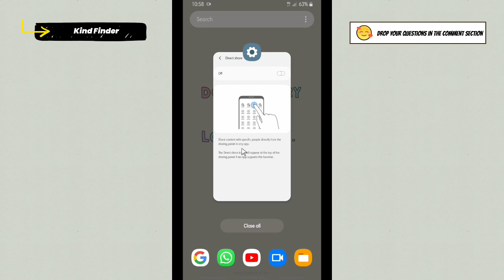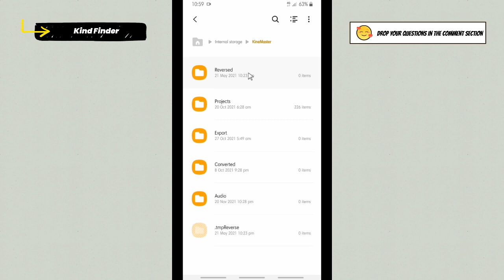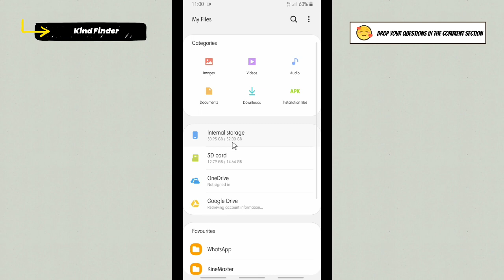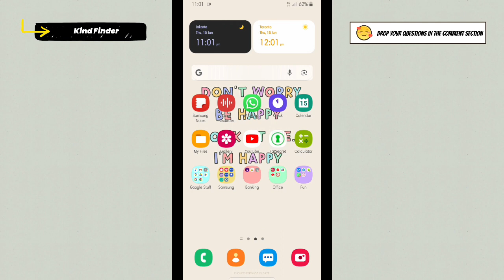How To Enable Direct Share On Samsung Phone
This video shows you how to Enable Direct Share On Samsung Phone

If you want to know how to Enable Direct Share On Samsung Phone please follow the steps in this video carefully.

Sincerely
Kind Finder